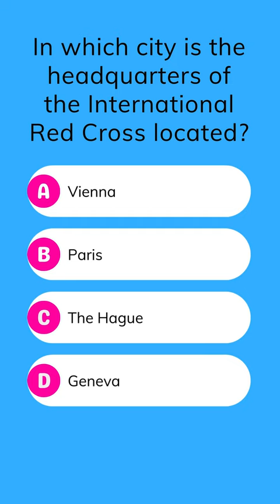International Red Cross Headquarters 🌐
The International Red Cross headquarters is situated in the vibrant city of Geneva, serving as a hub for humanitarian efforts worldwide. 🏥 Learn more about its crucial role in providing aid, support, and relief across borders.